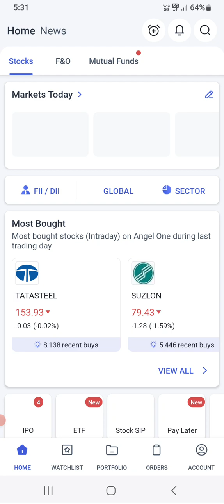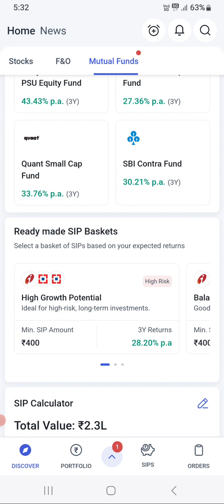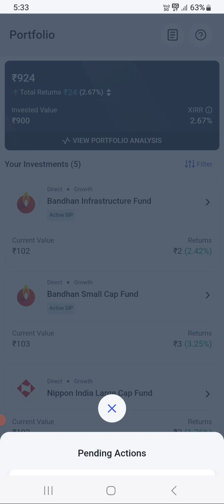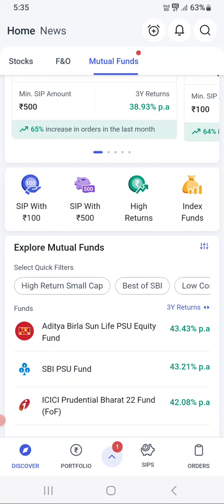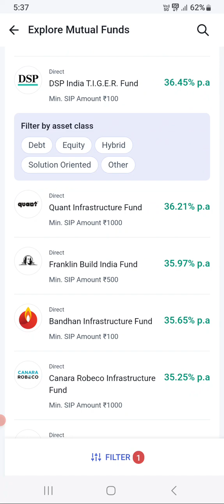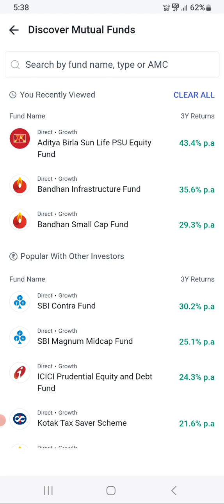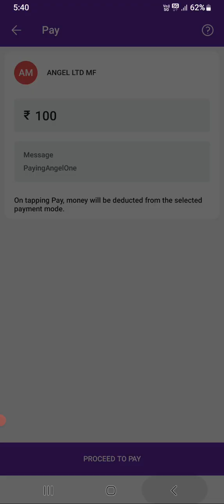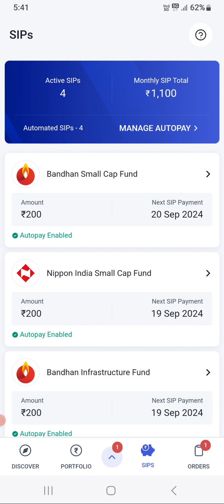Mutual funds నీ ఎలా investment చేయాలి, ఎలా select చేయాలి, SIP నీ ఎలా పెంచుకోవాలి